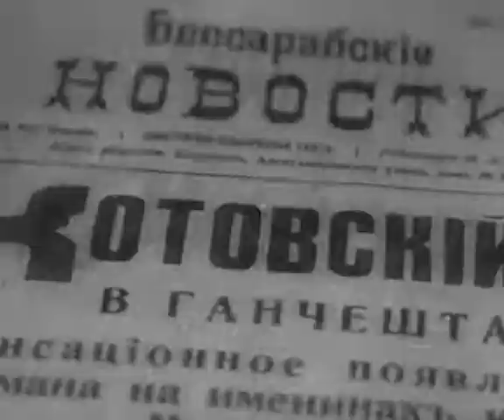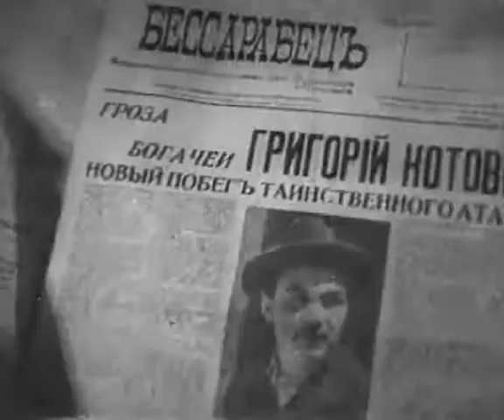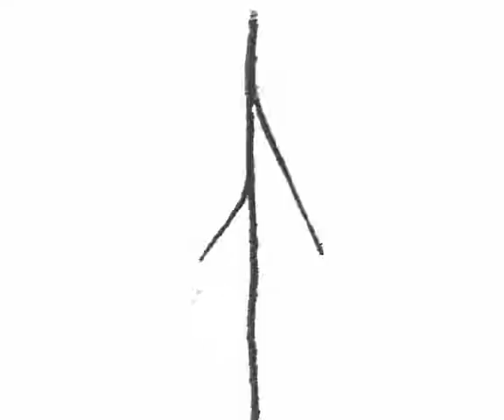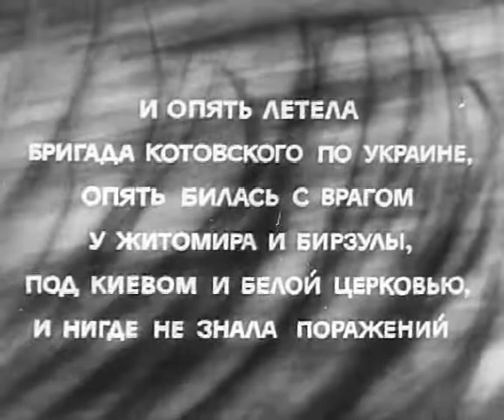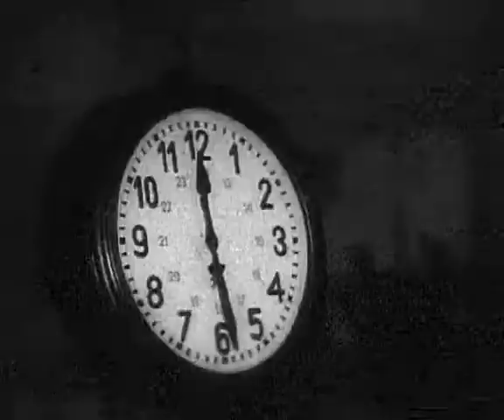Котовский 1942. СОВЕТСКОЕ КИНО. Фильмы СССР. Kotovsky 1942. Films of the USSR. Soviet cinema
Историко-биографический фильм о легендарном герое Гражданской войны Григории Ивановиче Котовском, прошедшем большой революционный путь и ставшим признанным военным командиром кавалерийских войск: комдивом, комбригом, комполка. Шесть раз он бежал из тюрьмы, был приговорен к смертной казни и вновь бежал, чтобы стать одним из самых пламенных воинов революции. Его знаменитая конная бригада билась с врагом под Киевом и Белой Церковью, у Николаева и Одессы, и нигде не знала поражений.

   В конце 1941 года фильм снимался на улицах и в пригородах Алма-Аты, а также в павильоне отданного киношникам нового Дворца культуры.

Жанр: военный, исторический, биографический
Год: 1942
Производство: ЦОКС
Продолжительность: 01:12

Режиссер: Александр Файнциммер
Сценарий: Алексей Каплер

В ролях:
Николай Мордвинов, Василий Ванин, Николай Крючков, Вера Марецкая, Михаил Астангов, Константин Сорокин, Иван Клюквин